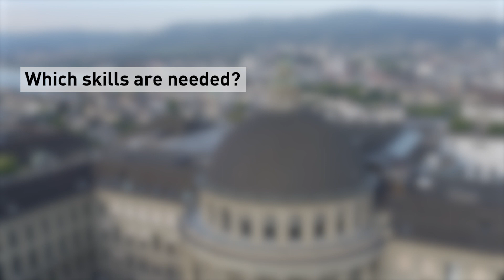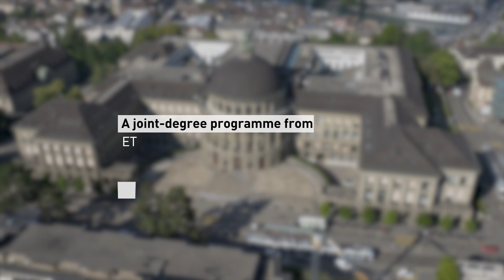Master in Cyber Security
(Subtitles EN)
Professors and students share their insights and explain why they decided to study cyber security at ETH Zurich. For more information on the Master's programme at ETH Zurich, please